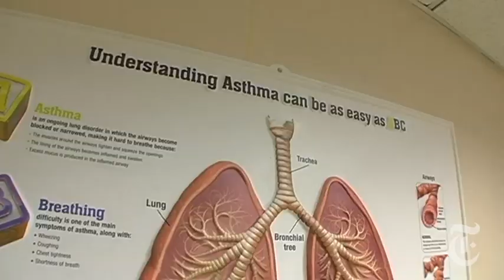Health: Living With: Asthma | The New York Times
While doctors do not know why asthma rates are higher in cities, they can treat the disease using medication and allergy shots.